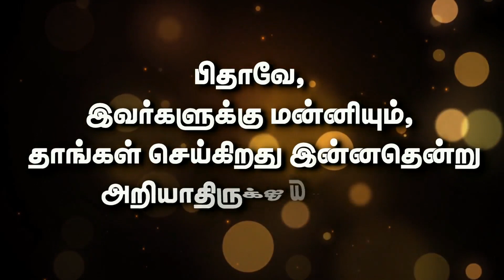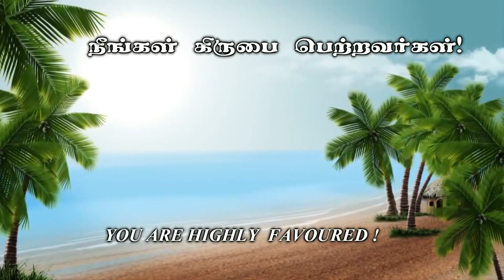சிலுவையில் அருளிய முதலாம் வார்த்தை - கிருபையின் துளிகள் 1531 (Drops Of Grace 1531)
Address :
Apostolic Fellowship Church,
12B/4, Thaikkapatti Street,
Near Jeyamadha Poultry Farm,
Srivilliputtur – 626125

Offerings can be sent to:

Bank : State Bank of India
A/C Name : Ezra Venkatesh
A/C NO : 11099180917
Branch : Srivilliputtur
ifsc code : SBIN0000921

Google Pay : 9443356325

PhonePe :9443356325